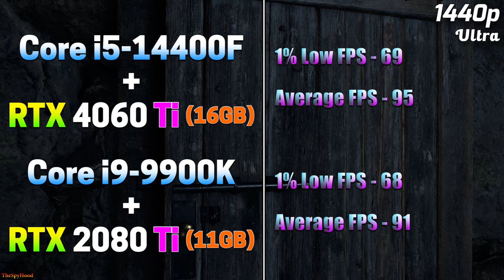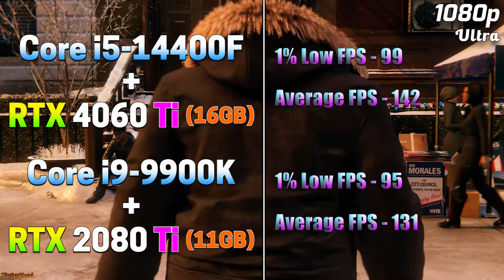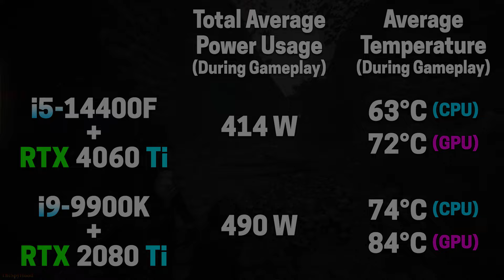Core i5 14400F + RTX 4060 Ti (16GB) vs Core i9 9900K + RTX 2080 Ti | PC Gameplay Tested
Core i5 14400F + RTX 4060 Ti vs Core i9 9900K + RTX 2080 Ti | PC Gameplay Tested in 1080p and 1440p

System Specs :
Operating System : Windows 11 Pro 64 Bit
CPU 1 : Intel Core i5-14400F (MSI MAG Z790 Tomahawk WIFI D4)
GPU 1 : NVIDIA GeForce RTX 4060 Ti 16GB
CPU 2 : Intel Core i9-9900K (Gigabyte Z390 Aorus Master)
GPU 2 : NVIDIA GeForce RTX 2080 Ti 11GB
CPU Cooler : MSI MAG Coreliquid C360 AIO Liquid Cooler
PSU : Asus ROG Thor Platinum II 1200W
RAM : 2*16GB DDR4 4800MHz